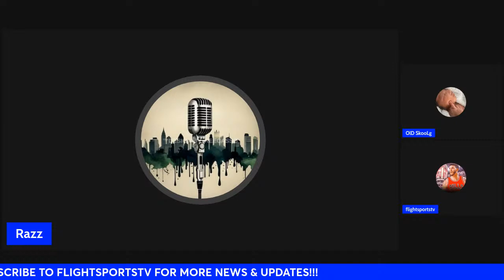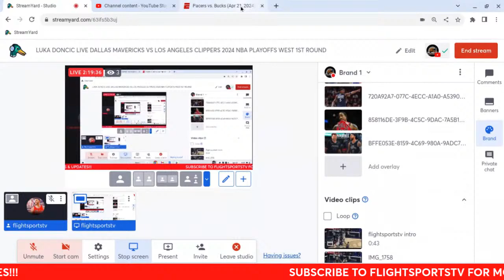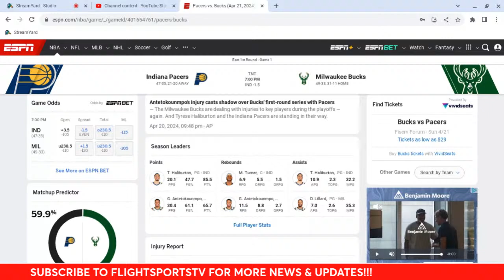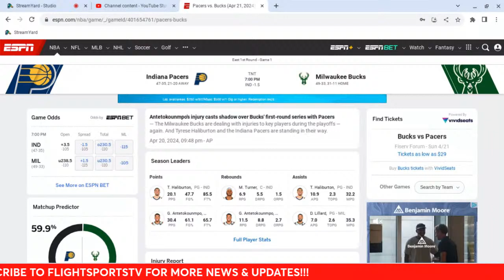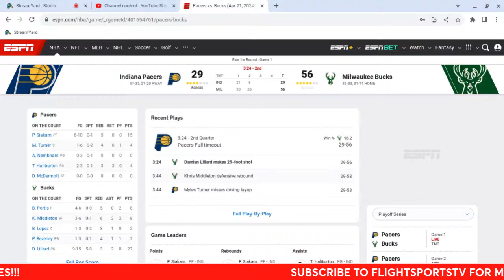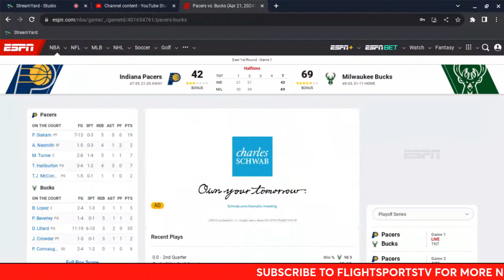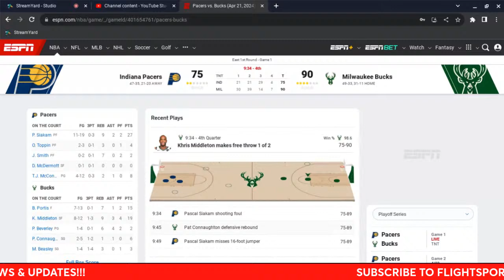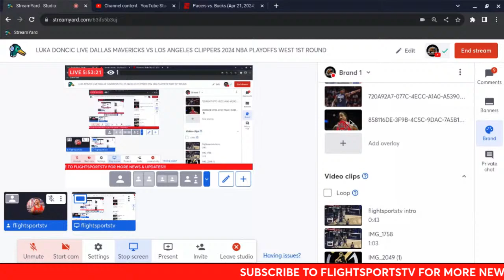PLAYOFF SHAI LIVE OKLAHOMA CITY THUNDER VS NEW ORLEANS PELICANS LIVE